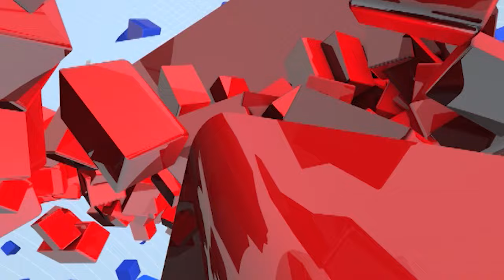Aaditya Thackeray Uncut Speech | 'आता भारत व भाजप अशी लढाई', आदित्य ठाकरे यांचा भाजपवर निशाणा